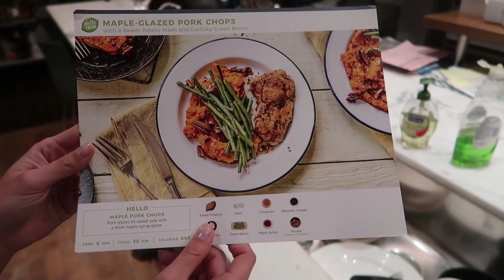COP PRANK ON MY DAD! (Howie Mandel)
For $30 off your first week of HelloFresh, and enter alexmandel30!